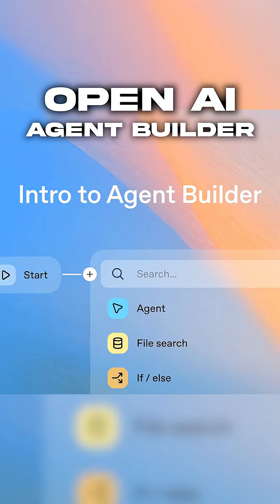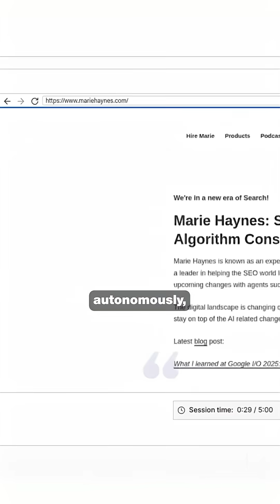THE MOST INSANE WEEK IN AI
🌀 This week in AI was chaos. Here's the top 11 breakthroughs:

✅ Humanoid robot that learns tasks
✅ ChatGPT can now control apps
✅ Build agents with zero code
✅ $18B on NVIDIA chips
✅ Samsung beat billion-parameter models
✅ Deloitte caught using fake AI report

AI isn’t slowing down—it’s detonating.